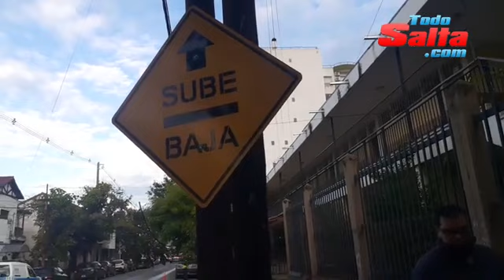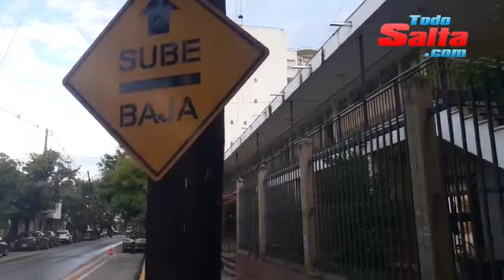SUBE Y BAJA